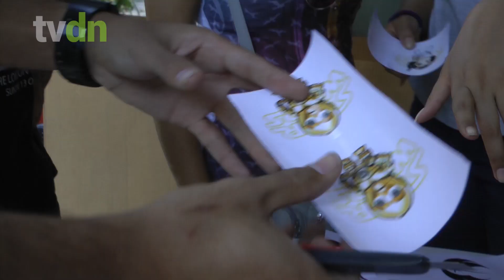Fãs de Star Wars se reúnem na I Feira Galáctica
Os fãs de Star Wars já invadiram o Parque Adahil Barreto para curtir a primeira edição da Feira Galáctica. Com entrada gratuita, o evento foi ponto de encontro para quem gosta da saga com várias atividades sobre o tema como feiras, debates e concurso de cosplay e swordplay